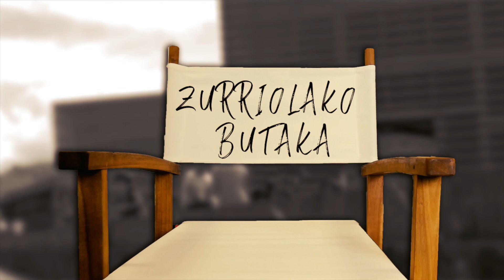[Zbutaka] 'Margolaria' GAZTEZULO bideo-kritika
66. Donostiako Zinemaldian, Zinemira sailean estreinatu duten 'Margolaria' filmaren bideo-kritika GAZTEZULOren eskutik.

Zuzendaria: Oier Aranzabal
Dokumentala

Bere lanaren emaitzaz bizitzearen alde apustu egiten duen artista baten egunerokoan barrenduko gara, artista ororen laborategiaren erdigunean ezkutatzen den giltzarrira iritsi arte, bilaketa guztiak baitira egiaz bidaiak; eta sorkuntza-prozesua ere berez baita bidaia..